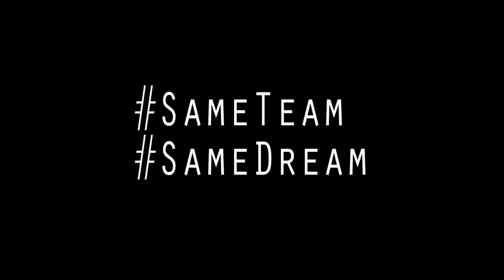FREE INDEED Promo Feat: @GillGatsby @SaylahFlowz @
Brand New Single & Music Video "FREE INDEED" By Illuminate Feat: Gill Gatsby, Saylah Flowz, Brother Ig, Arize & Seven T
Presented By Free Indeed Music Group & Sure ROC Music Coming December 16th
www.